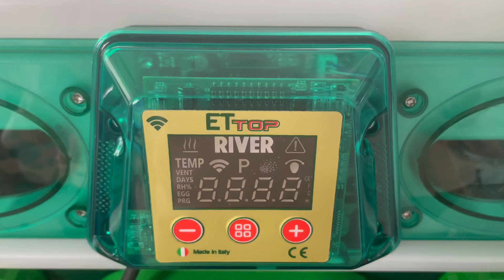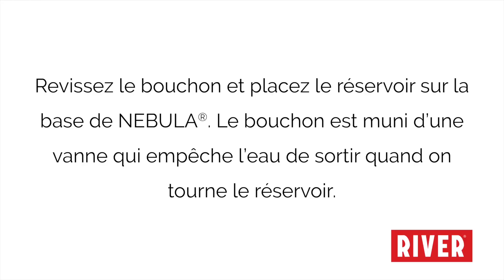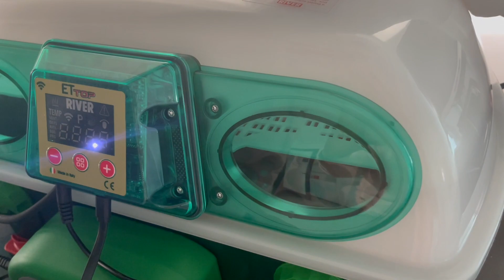Connexion ET TOP à ses accessoires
La vidéo montre comment un couveuse moderne équipée d'une connexion wifi peut être connectée à ses accessoires afin de permettre une surveillance et un contrôle à distance de l'incubation. Grâce à la connexion sans fil, vous pouvez contrôler la température, l'humidité et d'autres paramètres critiques depuis n'importe où, à l'aide d'un appareil mobile. Ainsi, une incubation parfaite peut être garantie même lorsque vous êtes loin de la couveuse, ce qui assure une précision et une fiabilité maximales dans le processus d'élevage d'embryons.